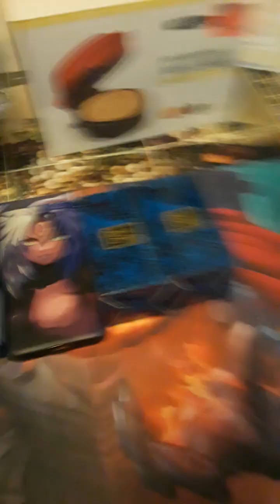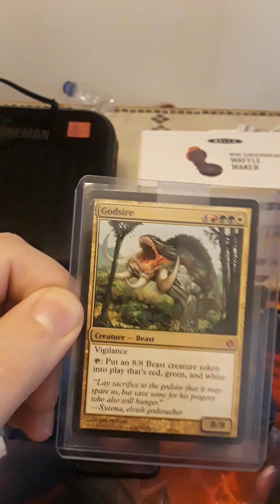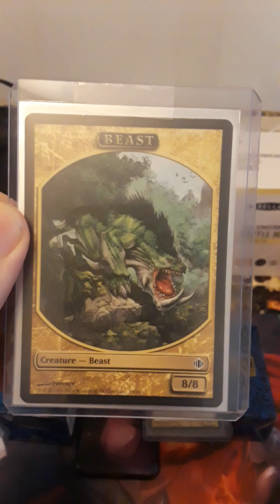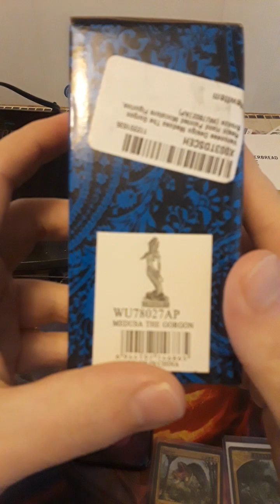birthday present / mail call march 29th 2024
diet it took so long to upload my presents but I didn't really feel like doing it since I didn't get as much but I added it to what I ordered in the mail so it kind of panned out.